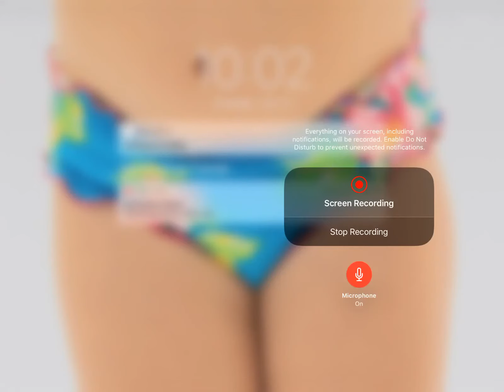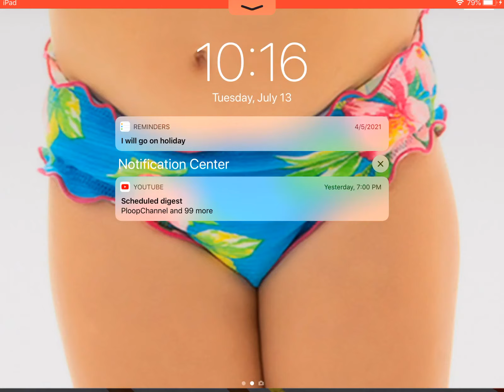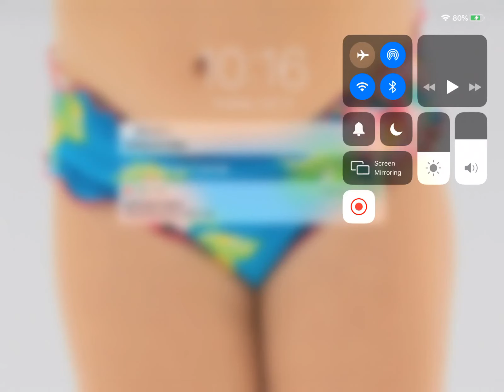Szym's Buses gameplay |Roblox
Do not comment that the background is inappropriate because I already know about that.